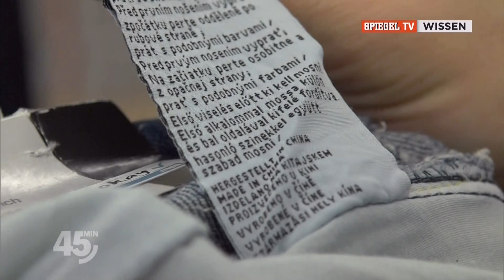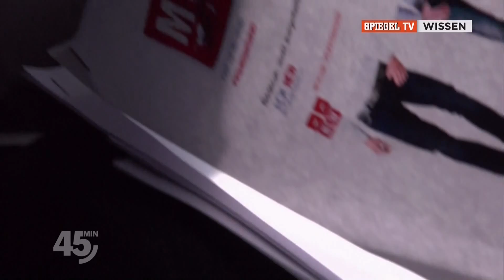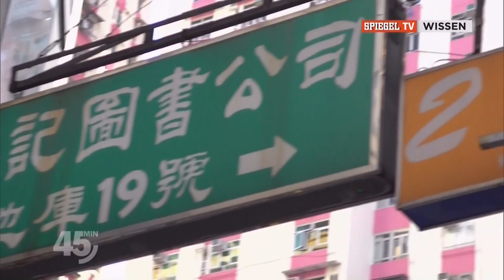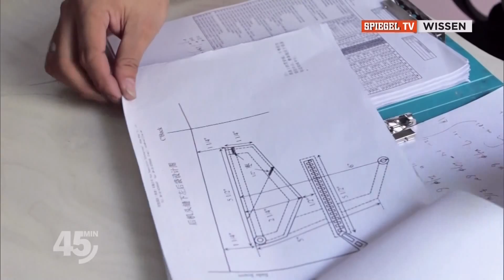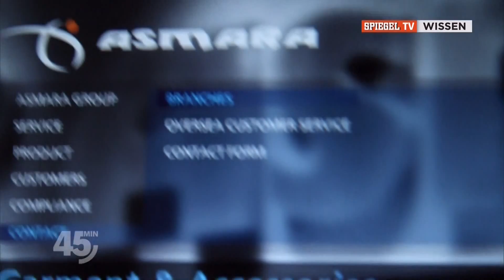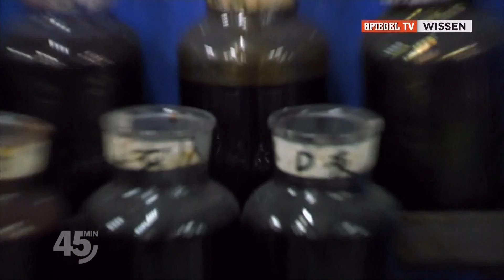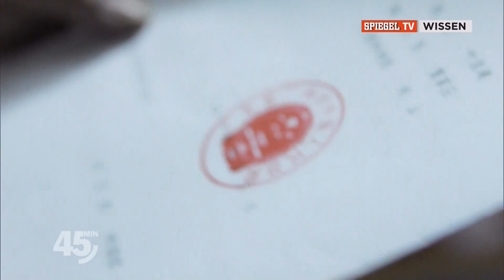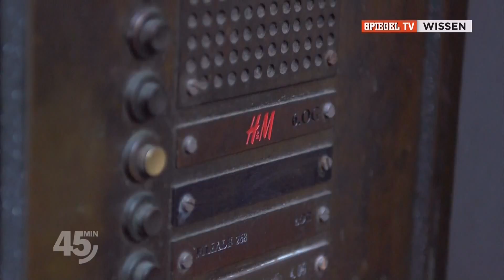Die investigative Reportage - Der Preis der Blue Jeans (German / Doku) HD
Ob als Luxusprodukt für ein paar Hundert Euro oder als billige Freizeitkluft vom Discounter: Jeans sind das beliebteste Kleidungsstück in Deutschland. Der größte Teil wird heute in China produziert. Doch wie sind die Arbeitsbedingungen dort wirklich, wie viel Chemie steckt in den Hosen und wie leben die Menschen in der Umgebung der großen Jeansfabriken? (Text: Spiegel TV)